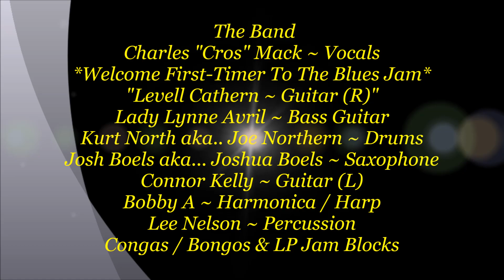Charles "Cros" Mack & Levell Cathern ~ Mustang Sally @ Gabby's Toolshed Band Blues Jam - 10/30/2019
Description ~ Charles "Cros" Mack & Levell Cathern ~ Mustang Sally @ Gabby's Toolshed Band Blues Jam ~ Charles "Cros" Mack ~ Vocals only on this set some times we run out of Singers startig off with Wilson Pickett - Mustang Sally alon with First-Timer to the Blues Jam Levell Cathern ~ Guitar (R) doing a great job for only playing for 2 years . We also have Ladt Lynne Avril ~ Bass Guitar - Kurt North aka... Joe Northern ~ Drums -  Josh Boels aka... Joshua Boels ~ Saxophone - Connor Kelly ~ Guitar (L) - Bobby A ~ Harmonica / Harp & Lee Nelson ~ Percussion - Congas / Bongos & LP Jam Blocks. The Band sounding great up there with Charles and Connor Kelly with The Rolling Stones Shirt on tearing it up on "Miss You" This 17 year old can really play that Guitar for sure and has already The Whiskey A Go Go & The Troubadour in Los Angles & The Whiskey A Go Go in Hollywood at age 15 & 16 years old and is with a Phoenix, AZ based band called "Undecided Youth" playing all over Arizona. The Toolshed Band Blues Jam every Wednesday night from 6 pm till 10 pm @ Gabby;s Bar & Grill in Mesa, AZ. The Jam has been there for 14 months now and still going strong.